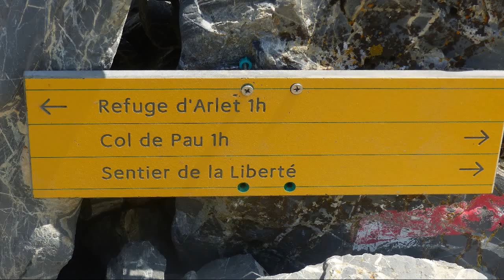Le lac du Puits d'Arious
Jolie randonnée souvent méconnu du public au départ du Plateau de Lhers depuis le parking Aumet.